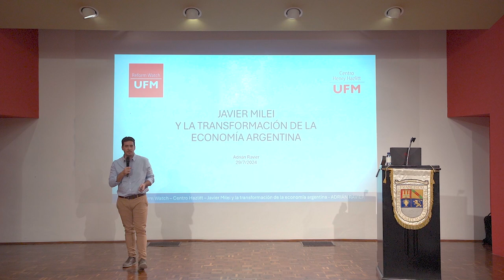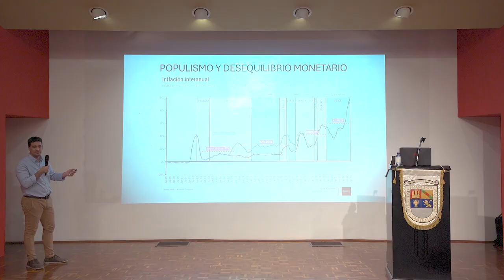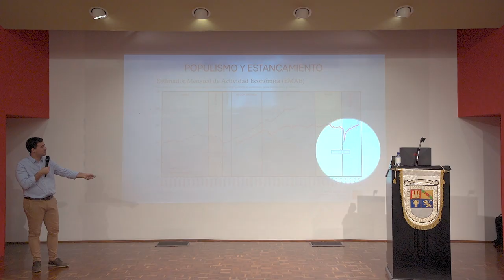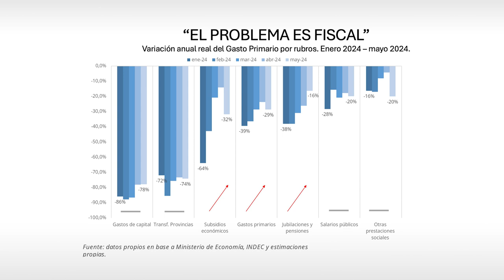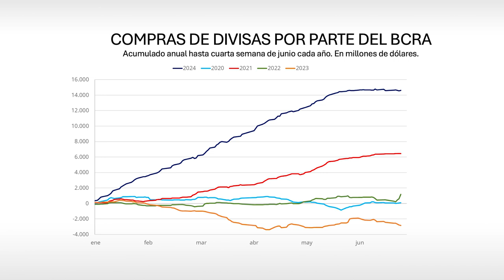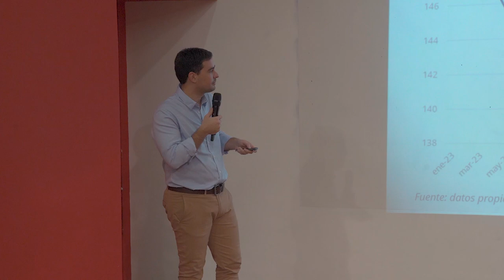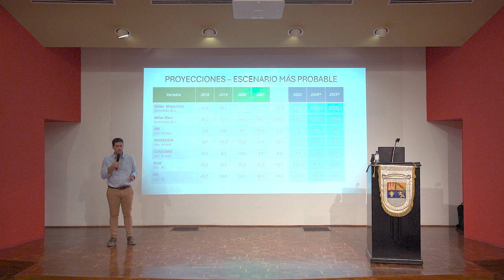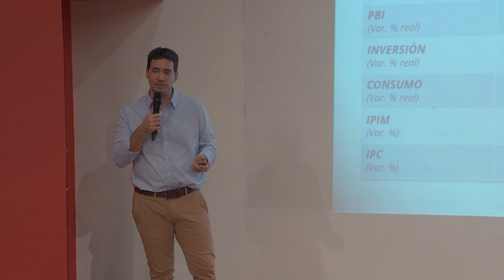Javier Milei y la transformación de la economía argentina | Adrián Ravier